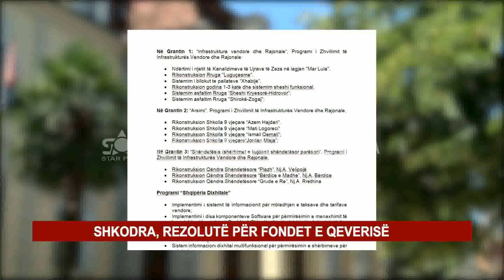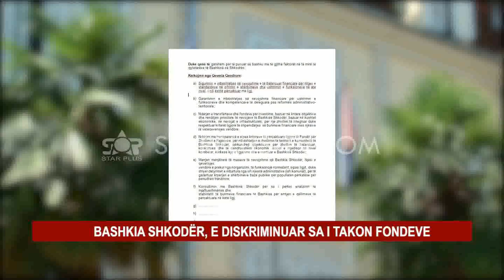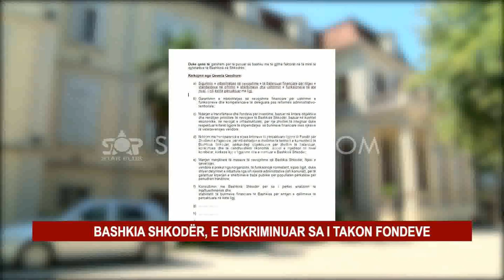SHKODRA, REZOLUTË PËR FONDET E QEVERISË